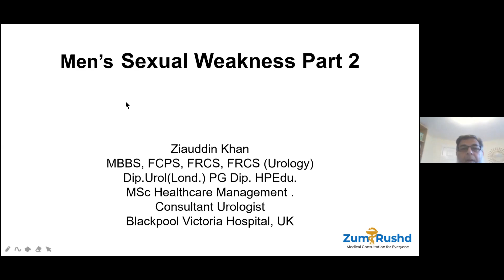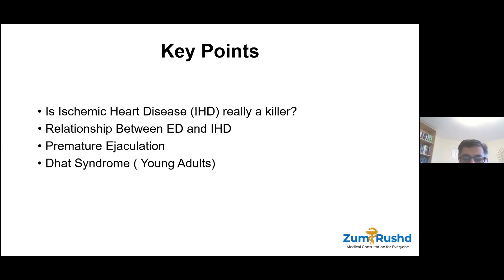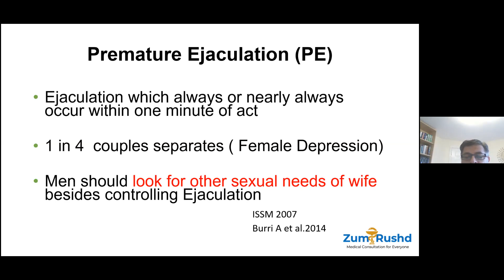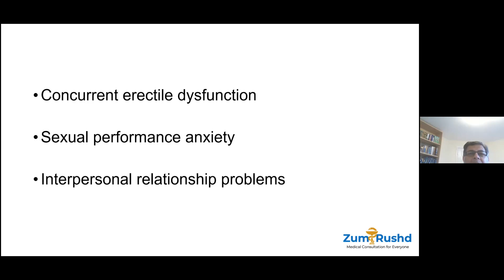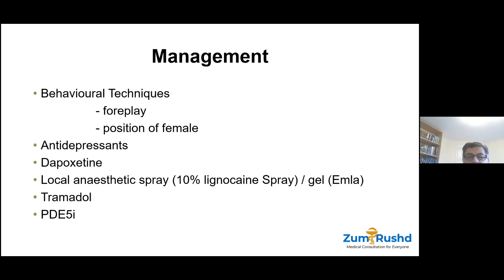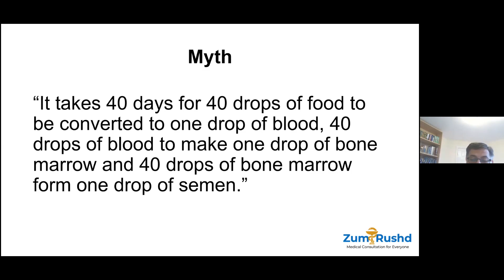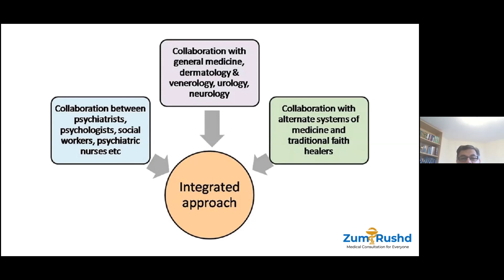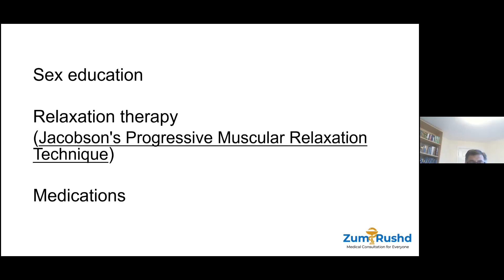Men's Sexual Health (Lecture 2 of 2)